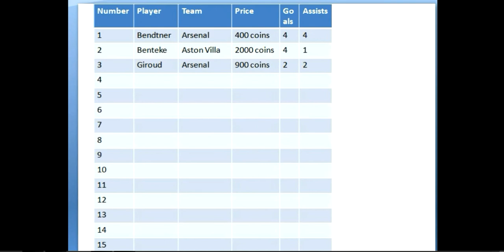Fifa 14 Ultimate Team-Battle of the Beasts #2-Aston Villa-BPL Strikers Under 10k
Can Benteke get higher on the leader board than Bendtner or Giroud? Lets find out!